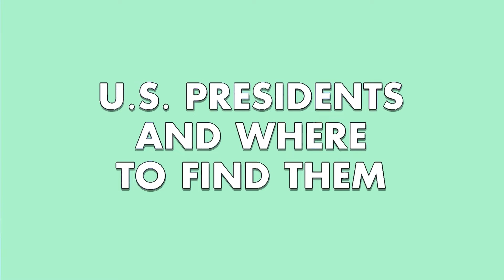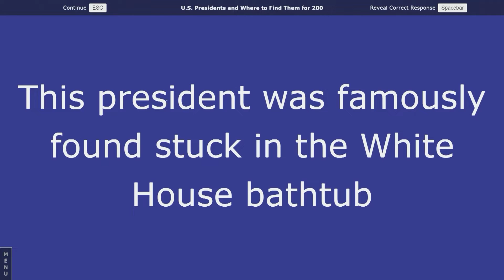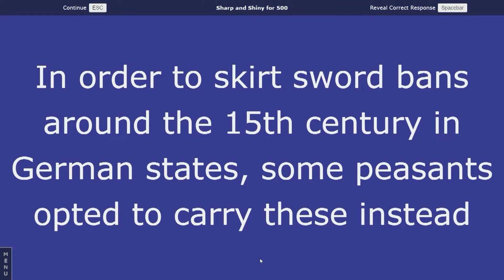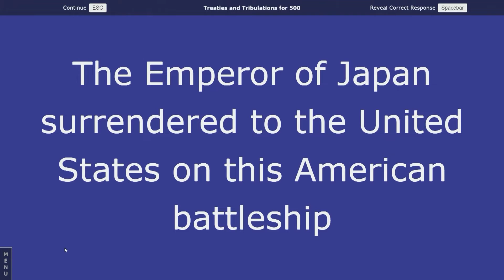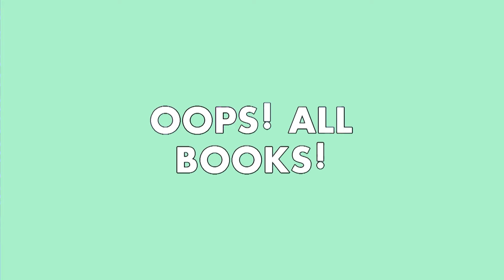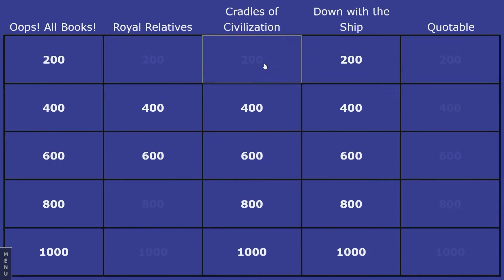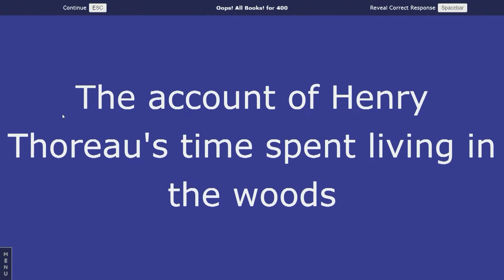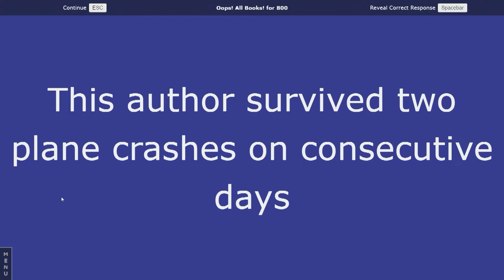Jaypardy Presents: This Jay in Hispardy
In this episode of Jaypardy, watch members of Elizabethtown College's History Club answer history oriented questions!

Producer and Director: Connor Sensenig
Host: Gavin McCabe
Contestants: Eric Schubert, Jack Lager, and Abby Sholes
TD: Abigail Lindsay
Floor Director: Jessica Piergallini
Game Runner: Layla Murphy
Editor: Phillip Patches